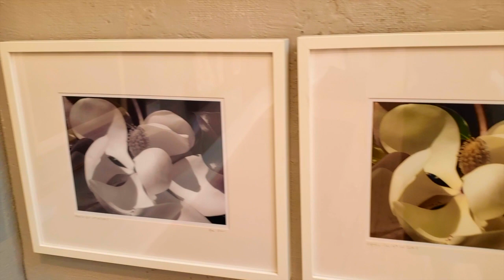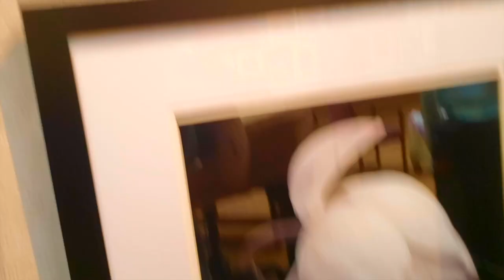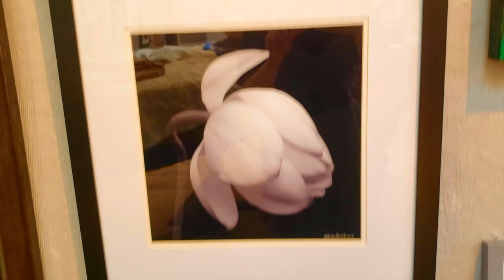The Philadelphia Sketch Club: Art of flower 2020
A walkthrough of The Philadelphia Sketch Club: 2020 Art of the Flower Exhibition: Presented in Memory Of Donald C Meyer.